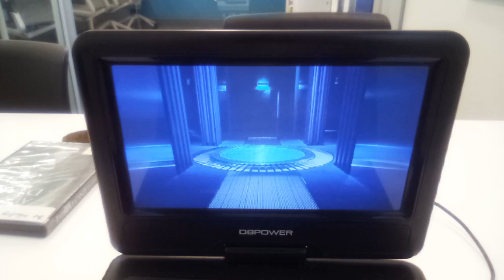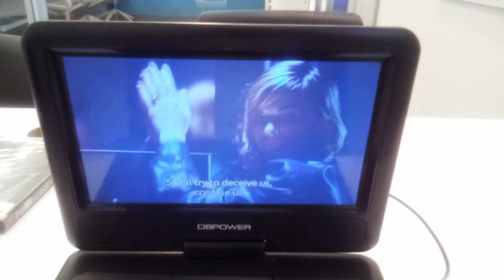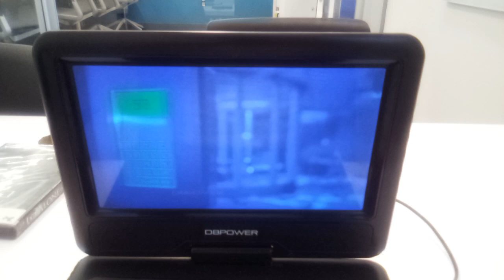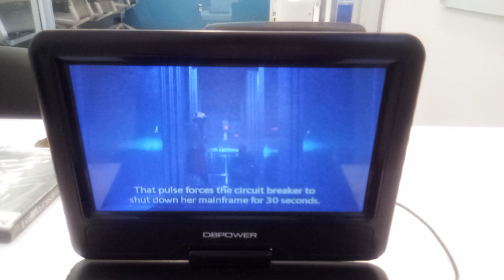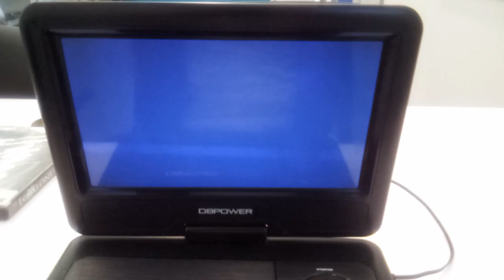Spence Red Queen Scene